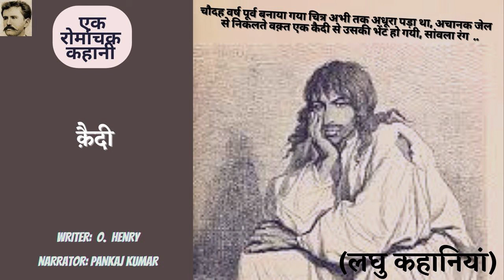Qaidi (क़ैदी) || ओ हेनरी || O. Henry || Best Hindi Short Stories